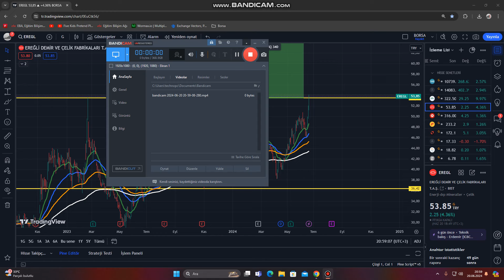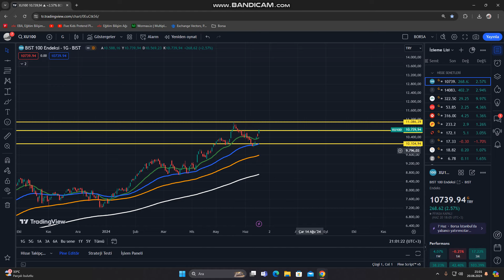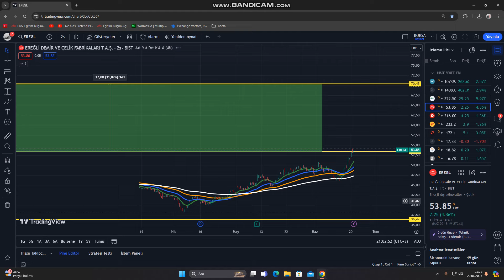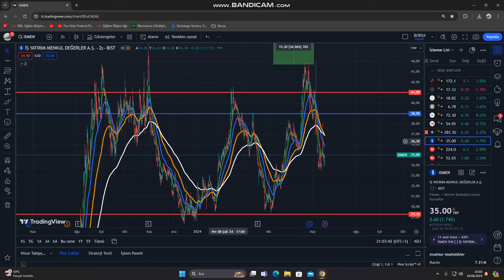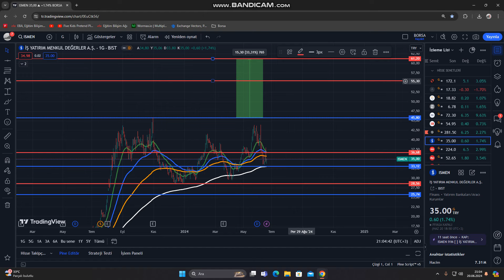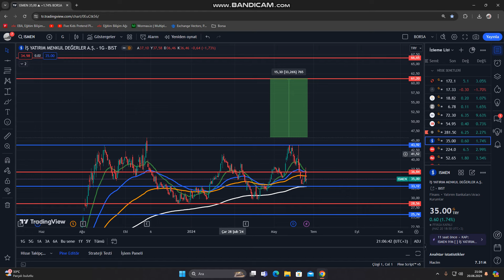BU HİSSELERDE FIRSAT VAR SAKIN KAÇIRMA!!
MERHABALAR ARKADAŞLAR BURADA ANLATILAN BİLGİLER KESİNLİKLE YATIRIM TAVSİYESİ DEGİLDİR.BURADA SİZLERE BORSA İLE İLGİLİ FAYDALI BİLGİLER VERMEYE ÇALIŞICAM.POTANSİYELİ OLAN HİSSELERİ SİZLERLE PAYLAŞICAM.SİZDE KENDİZE UYGUN HİSELERİ BURADAN TAKİP EDEBİLİRSİNİZ..
MÜRSEL.BİRİNCİİ İNSTAGRAM    MÜRSEL_BİRİNCİ  TWITER ADRESİM  TÜM DOSTLARIMI BEKLİYORUM.